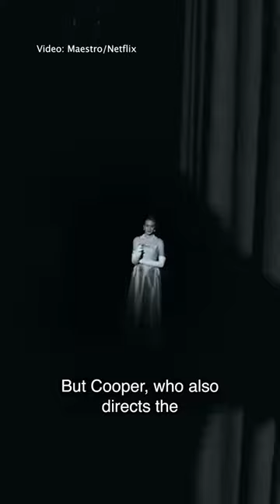Bradley Cooper accused of "Jewface" in new movie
US star Bradley Cooper has been accused of “Jewface” after using a prosthetic nose to portray famed Jewish composer Leonard Bernstein in his new movie Maestro.